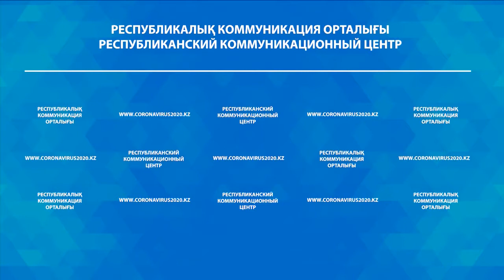НПП сообщил о мерах господдержки МСБ в период ЧП.